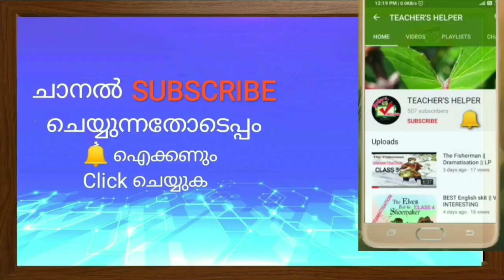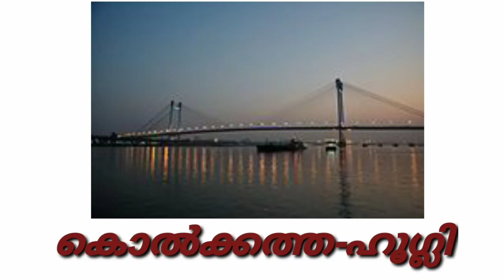ഇൻഡ്യയിലെ പ്രധാന നദീതീര പട്ടണങ്ങൾ || ശ്രദ്ധയോടെ പഠിക്കാം മാർക്ക് നേടാം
*Teacher's helper* ന്റെ *LP/UP ASSISTANT PSC  GROUP ൽ ജോയിൻ ചെയ്യാൻ ഈ ലിങ്കിൽ ക്ലിക്ക് ചെയ്യുക...*.*